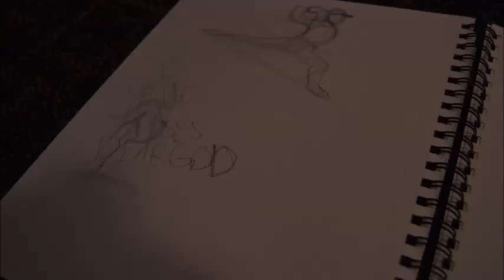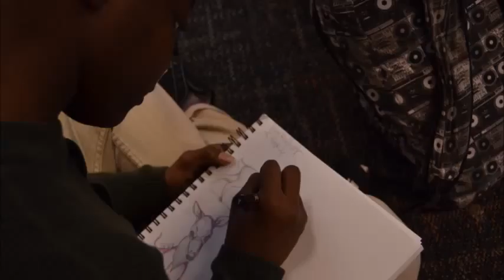1 in 1600 Sean Quatlebaum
Created by Lilly Wickham